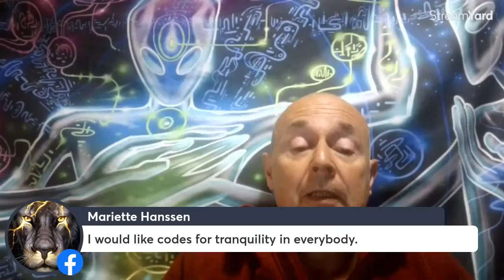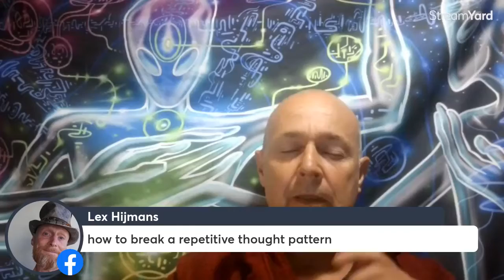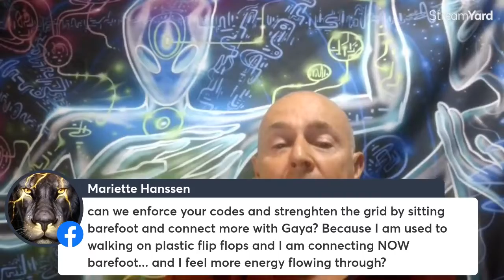2nd Weekly Friday Light Language Healing 1700h AMS 8 4 22